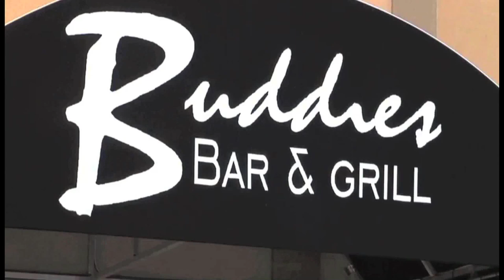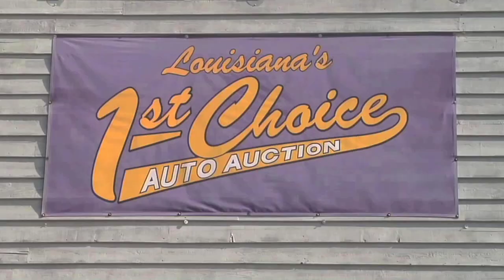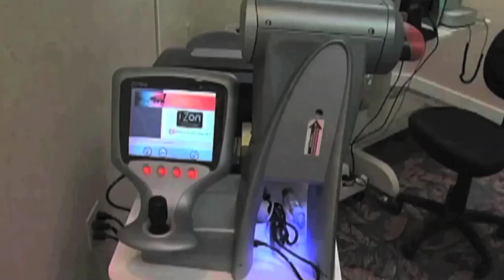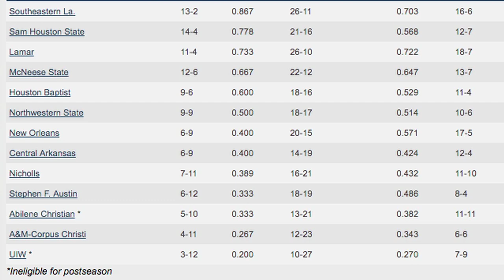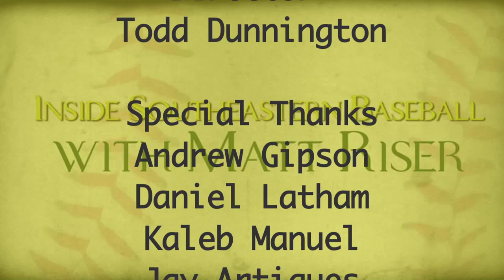Inside Southeastern Baseball with Matt Riser - Show 9 [2016 Season]